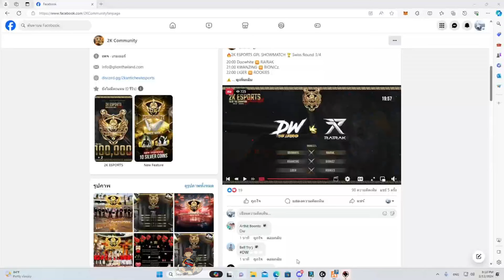เมื่อแวนกับป๊าเกียร์ถามสภาสาวใหม่มีผัวยัง ก่อนรู้ว่าามีแล้วให้พูด เสียงผู้ชาย | GTA V | WC2 EP.8920